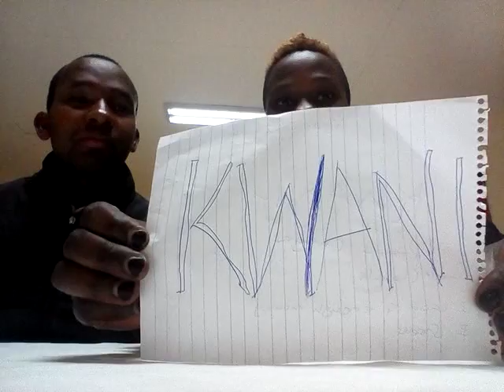Sharmrock "kwani" manenoz show